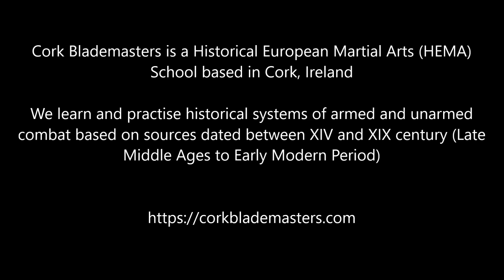Blademasters League: Sabre - 21/11/2019 - Nuno vs Brian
Recorded for self evaluation

Blademasters League: Sabre - 21/11/2019